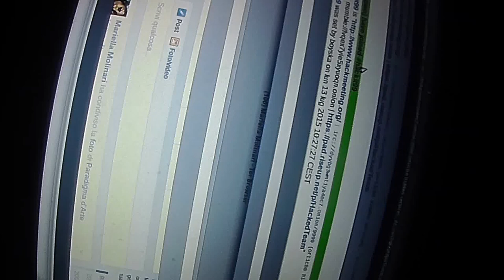tor browser with chatzilla